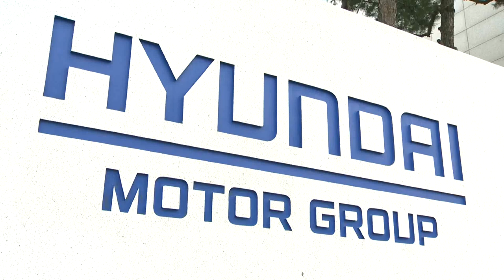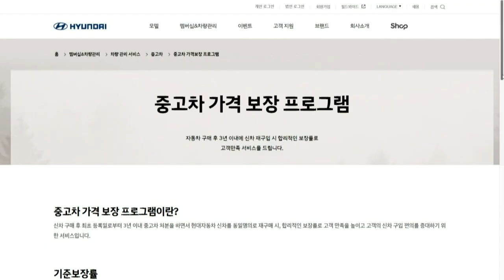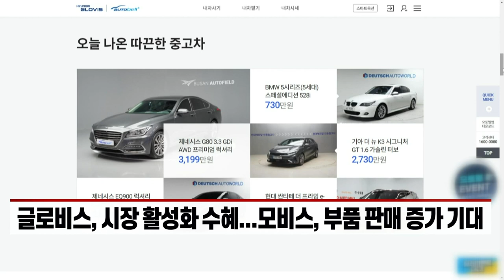현대차·기아, 중고차시장 주도권 쥔다... 증권가 평가는 (20220318)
# 정부, 빗장 풀었다... 현대차그룹, 중고차 시장 진출
- 현대차, 보상판매 도입... 기존 중고차업체 매물 확보 변수
- 글로비스, 시장 활성화 수혜... 모비스, 부품 판매 증가 기대